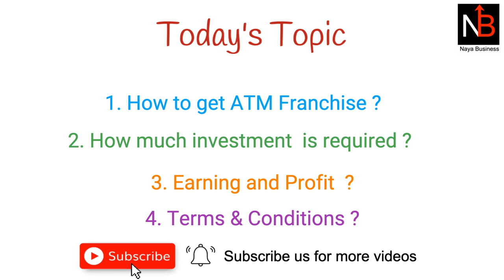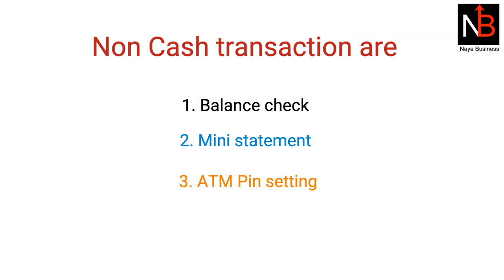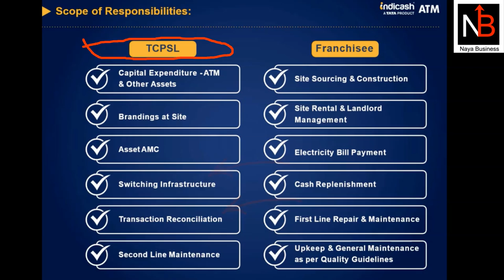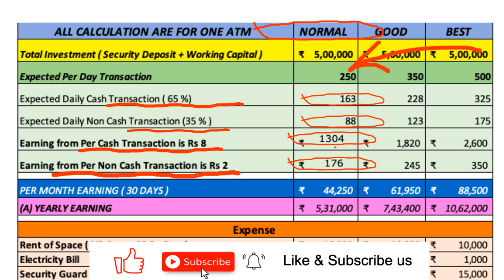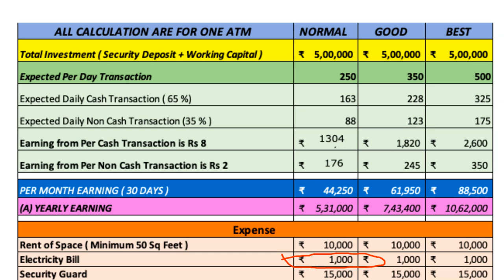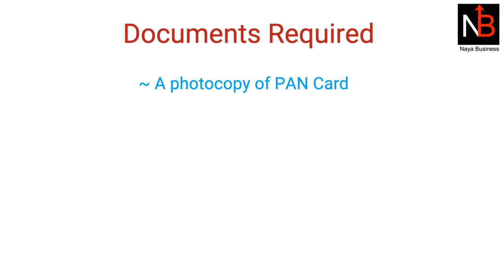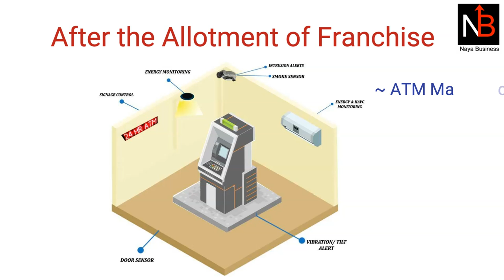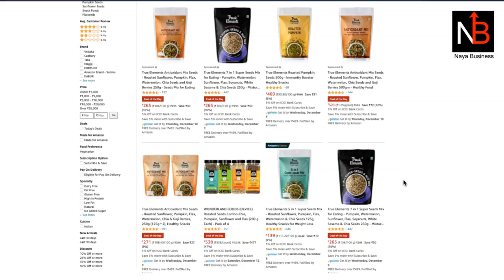Bank ATM Franchise Business Ideas 2022 | Tata Indicash ATM Franchise | White Label ATM Business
In this video we are talking about how to start bank ATM Franchise business in 2022. In India only 16 ATMs are available on every 1 lakhs people. ATM is used by everyone hence it is very demanding and profitable business ideas. Since no bank directly gives ATM franchise they have appointed 3rd party agencies for franchise. Some of the popular name are:  Tata Indicash, Hitechi, India1 ATM and Muthoot .  In this video we are explaining how to apply for white label ATM machine franchise, how much money you will earn, terms and condition of this business, responsibility and entire business model.  In this video we are explaining how can you take Tata Indicash white label ATM franchise. Tata Indicah is india's big. If you are looking to start Bank ATM business then this is the best video for you to begin.

 ==🌞 कुछ बेहतरीन किताबें आपके पढ़ने के लिए ==

🎁 The Psychology of Money

🎁 The Intelligent Investor

🎁 RICH DAD POOR DAD

🎁 How to win friends and influence people

🎁 You Can Win A Step-by-Step Tool for Top Achievers

🎁 The Secret

=== TIME STAMPING ===

00:00 Intro of ATM Franchise
01:49 ATM Franchise Business Model
02:59  Responsibility of Franchiser and Indicash
03:44 Earning and Profitability [ Detail Calculation ]
07:03 How to apply for ATM Franchise
09:41 About Contract